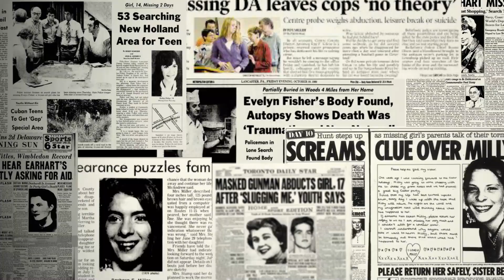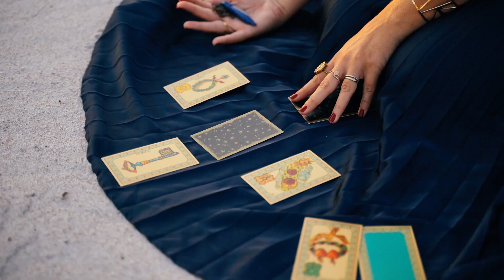Des signes de l'au-delà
Dans cette vidéo, nous allons parler d'histoires paranormales, mais surtout d'histoires très touchantes. Nous parlons ici, du lien entre les vivants et les morts à travers deux histoires.

Monteur de la vidéo: Sean Lousberg